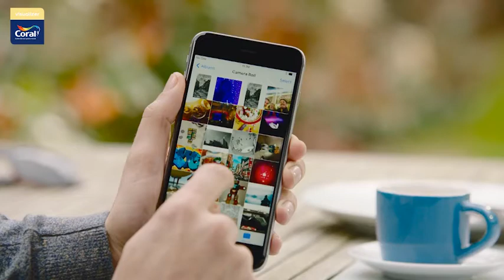Simule, Compartilhe e Pinte!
A cor certa pode transformar a sua casa e como você se sente, é por isso que tornamos a escolha da cor ideal mais fácil e mais divertida do que nunca com o novo aplicativo Coral Visualizer!